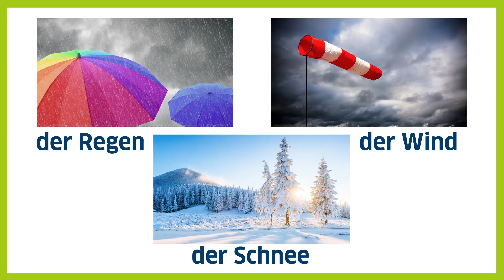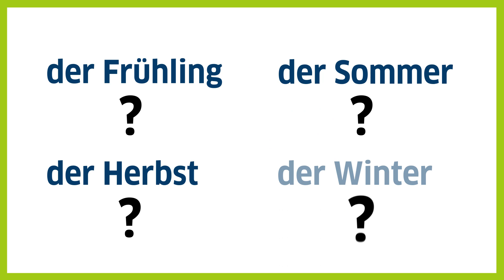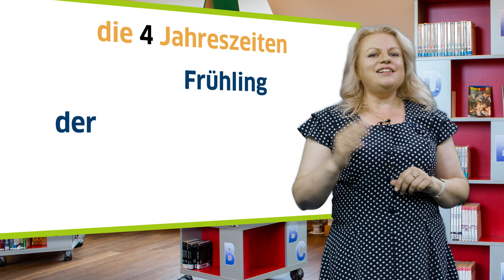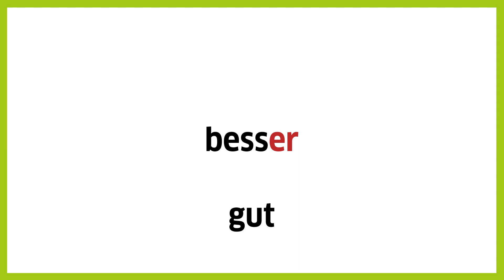6 клас. Німецька мова (друга іноземна). 12. Jahreszeiten. Wie war das Wetter gestern?